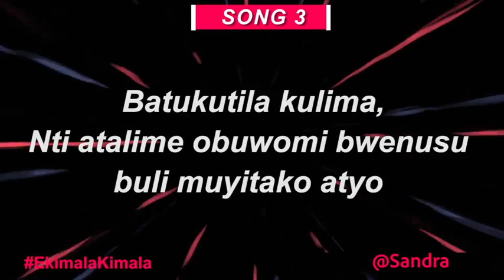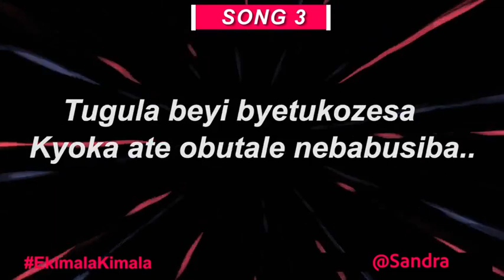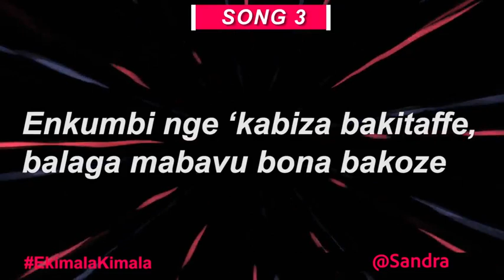NEW Revolutionary Song | Ekimala Kimala - Sandra Ft Bobi Wine [Audio]